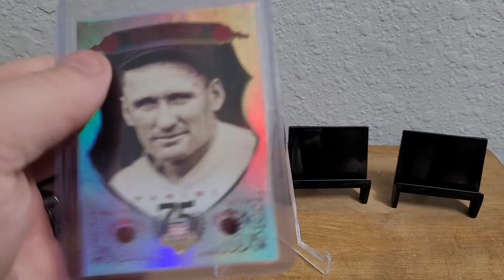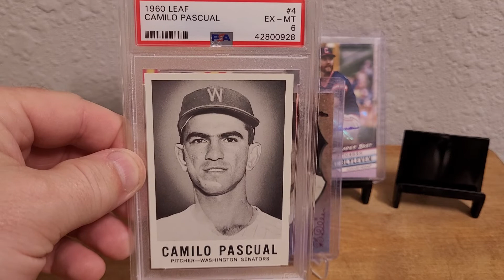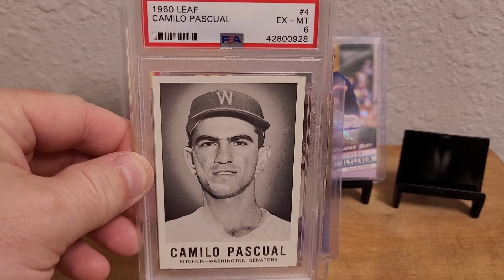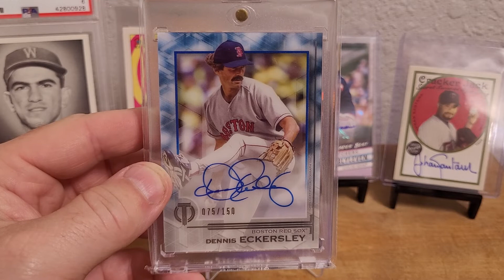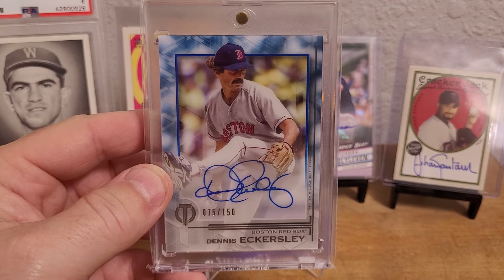VR for North Coast Baseball Cards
Check out the Super Collectors Unite! Facebook Group